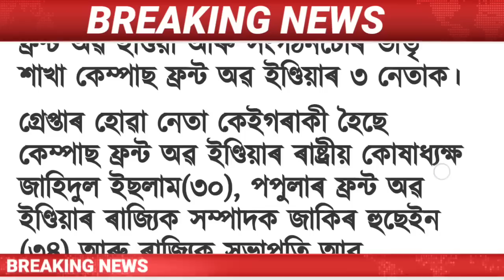Assamese News Today || 9 April Assamese Breaking News || Himanta Biswa Sarma Live/Newslive/Assam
Assamese News Today | 9 April Assamese News Today | 9 April Assamese News | 9 April Assamese News Live  9 April 2023 Assamese News / 9 April Assamese Big News/
Assamese News 9 April  /
Assamese News Live 9 April /
Big Breaking News 9 April / 9 April  2023 | IsmailTechnology | Assamese Morning News | Latest Assamese News | Himanta Biswa Sarma News Today | Newslive | Daily News |

Covered Topics:
1.Assamese News Today
2.Assamese News
3.Assamese
4.Today Assamese News
5.Assamese News Live
6.Himanta Biswa Sarma Daily Top News
7.Assamese Morning News Today
8.Assamese Latest News Today
9.Assamese Very Important News Today
10. 9 April Assamese News Today
11.Assamese News Today 9 April
12.Breaking News
13.News Live Assam
14.Big Breaking News
15.Assamese News Today 9 April
16.IsmailTechnology Top News Today
17.Assamese Breaking News
18.News Today Assam
19.Breaking News Assam
20.IsmailTechnology